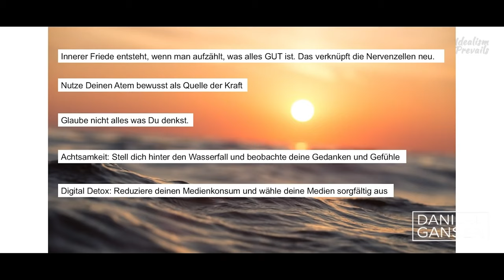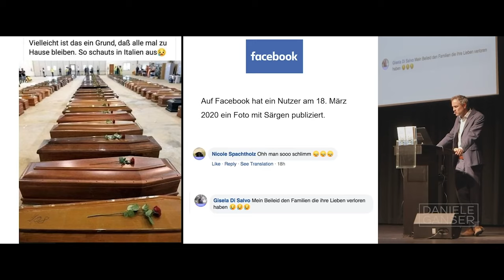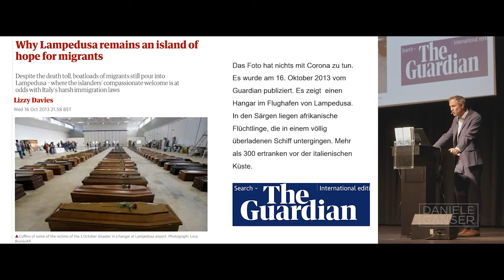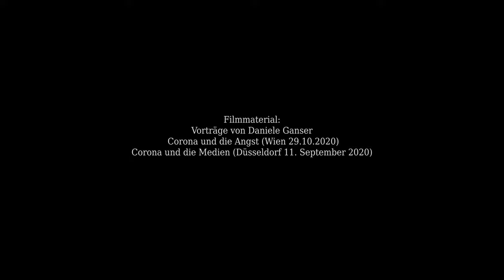Wie finde ich Frieden in mir? Mit Daniele Ganser am Fluß (Teil 1)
"Der eigene innere Frieden ist die Basis für den Weltfrieden": Die Aufnahmen mit dem Historiker und Friedensforscher Daniele Ganser sind Teil eines geplanten Dokumentarfilms von Sebastian Heinzel. In unserem Gespräch hat Daniele so viel über die Bedeutung des inneren Friedens gesprochen, dass ich mich entschlossen habe, bereits Teile aus dem Rohmaterial im Rahmen dieser Reihe zu veröffentlichen.

Wir sind eine unabhängige Produktion. Ich freue mich, wenn du meine Arbeit unterstützt:
Überweisungen bitte mit dem Vermerk "Schenkung" an:
Sebastian Heinzel
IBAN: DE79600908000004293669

"Stärkende Gespräche in Zeiten des Wandels" ist eine Podcastreihe begleitend zu Film und Buch DER KRIEG IN MIR von Sebastian Heinzel, erhältlich

Im Projekt DER KRIEG IN MIR geht es darum, wie Traumata der eigenen Eltern und Großeltern aus Kriegszeiten und extremen Ausnahmesituationen noch heute unser Leben prägen können. In der aktuellen Situation erhält dies eine besondere Aktualität. Wie gehen wir mit dieser globalen Krise um, die uns nun ganz konkret in unserem Alltag betrifft? Wie können wir trotz äußerlicher Beschränkungen in einer guten Beziehung zu uns selbst und zu unseren Mitmenschen bleiben? Wie finden wir innere Ruhe? Diese essentiellen Fragen sind Teil einer Podcast-Gesprächsreihe unter dem Titel „Wie finde ich Frieden in mir? Stärkende Gespräche in Zeiten des Wandels", die begleitend zur Veröffentlichung des Kinodokumentarfilms und Buchs "Der Krieg in mir" erscheint.